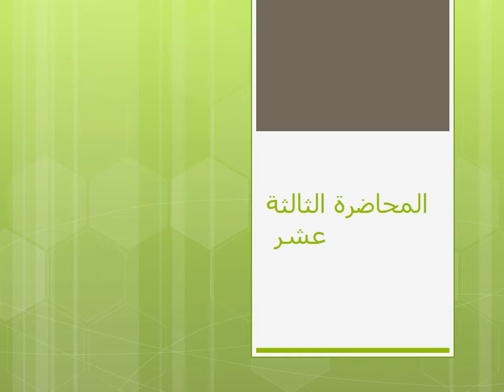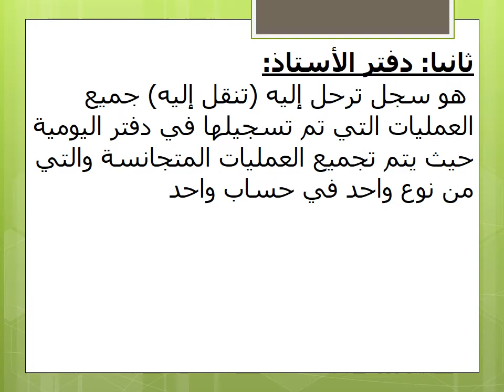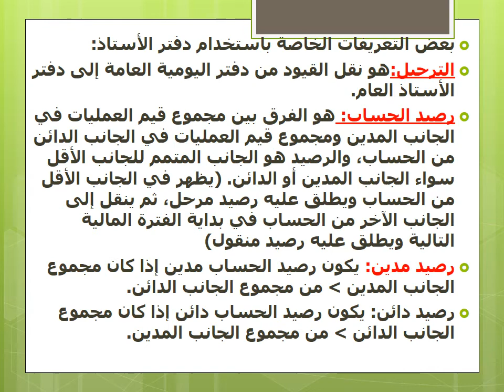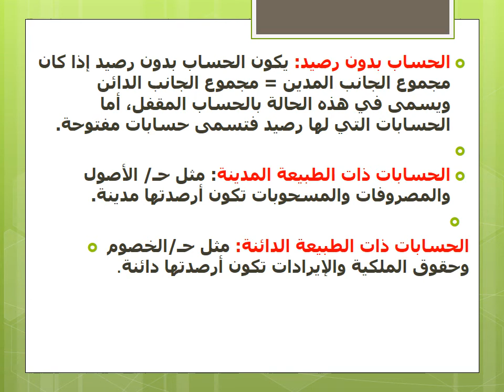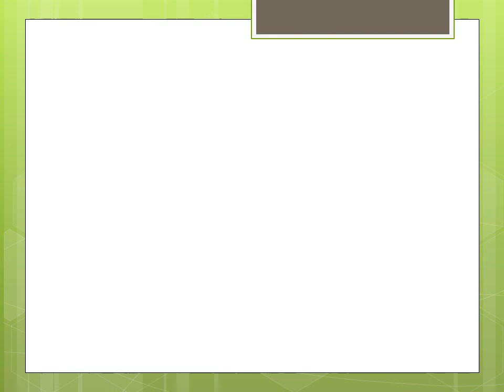محاسبة مالية - المحاضرة الثالثة عشر - د. أمال عوض